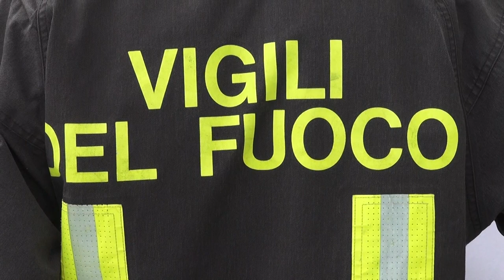Incidenti stradali: frontale ad Arezzo, un morto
Scontro frontale ad Arezzo tra due auto, un uomo di 73 anni ha perso la vita e una donna di 40 è in gravi condizioni. E' accaduto alle 14,15 in  Viale Don Minzoni, la circonvallazione della città. Il 73enne è stato trovato in auto in arresto cardiaco e trasportato al pronto soccorso dell'ospedale San Donato di Arezzo dove, nonostante gli interventi di rianimazione, è deceduto poco dopo il suo arrivo.
La donna che era alla guida dell'altra auto, una 40enne è stata trasportata sempre all'ospedale San Donato di Arezzo in codice rosso. Sul posto un'auto medica, due ambulanze della Misericordia di Arezzo, la  Polizia Municipale ed i Vigili del  Fuoco.
Secondo i primi rilievi una delle due auto, pare abbia invaso la corsia opposta, per cause ancora in corso di accertamento.